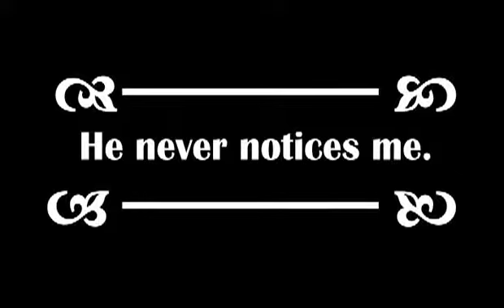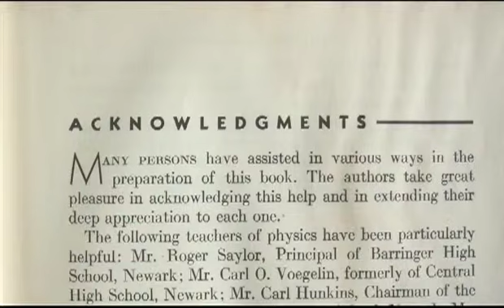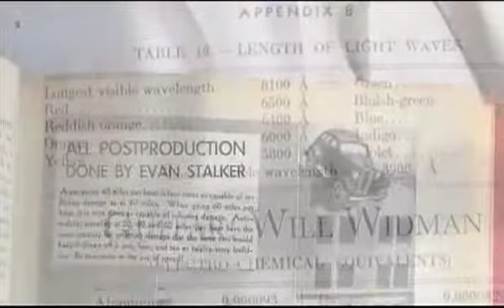A Brief Review: Another Portrait of the Artist as a Young Man